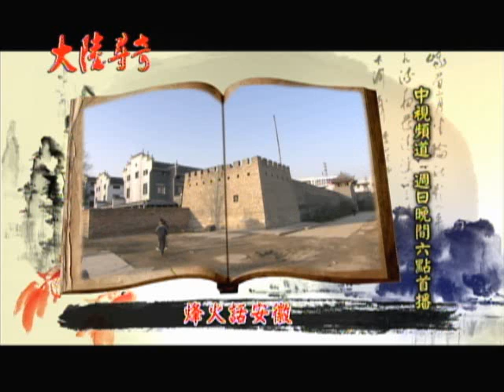中視4/21【大陸尋奇#1509】精采預告/安徽